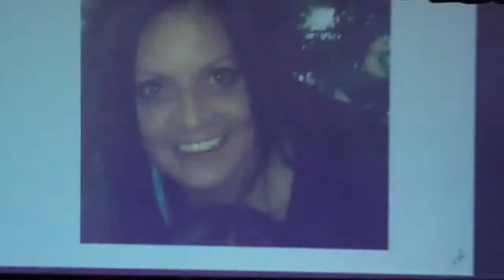Donne che corrono coi lupi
Donne che corrono coi lupi - Il Piccolo teatro di Cortona - regia di Lina Bartelli